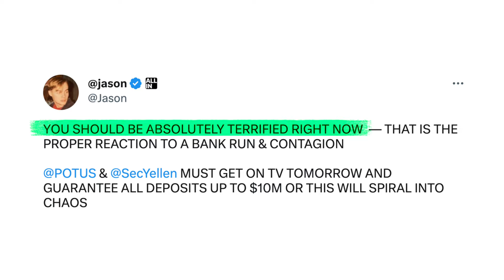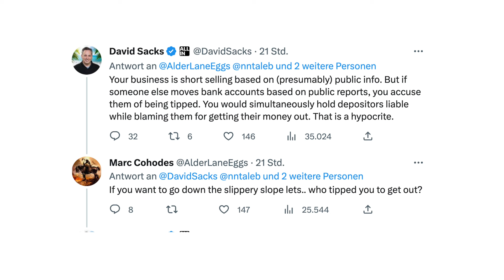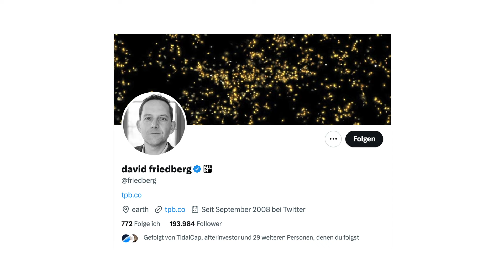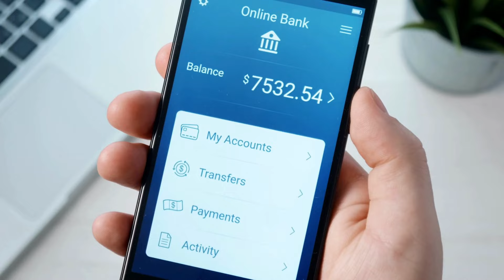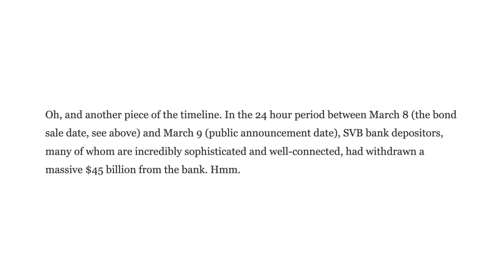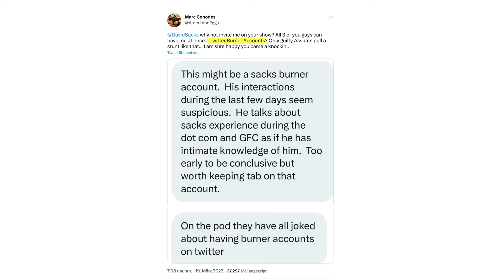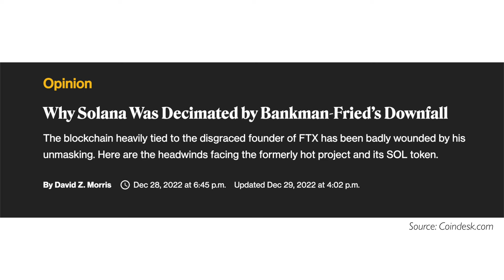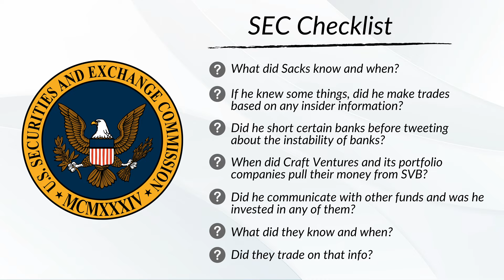Has David Sacks Gone TOO Far? THIS Short Seller Exposes a Coordinated Bank Run?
✔️ goal setting
✔️ investing 101 ...

✔️ valuation methods
✔️ behavioral finance ...

This program is designed for investors ranging from beginners to those with intermediate to advanced skills. However, to comprehend the concepts taught in the program, no prior knowledge of the stock market or investing is required.

Last week, Silicon Valley Bank failed after a multi-billion dollar bank run along with two other US banks, namely Signature Bank and Silvergate Bank. While a dramatic financial breakdown was looming, there were a lot of bad takes floating around on social media platforms such as Twitter, arguably fuelling concerns about the stability of the US banking system in 2023. The hashtag BankCrash trended on Twitter and some prominent social media figures were even accused of using their social media accounts for fear-mongering tactics in attempts of trying to serve their own financial self-interest. Congressman Patrick McHenry, who’s the chairman of the US House Financial Services Committee, referred to the turmoil as “the first Twitter-fueled bank run.”

The crew from the All-In investing podcast, including Jason Calacanis, David Sacks, Chamath, and David Friedberg were particularly active on Twitter during this week of turmoil in the banking sector, sharing their thoughts on the worrying situation of US banks in 2023. Some people have raised questions regarding the motives these investors may have and are accusing them of market manipulation. There is an actual war brewing between Marc Cohodes and David Sacks in particular and in this video, we’ll take a closer look at the accusations. So without further ado, let’s get started.

There's a social media war brewing between David Sacks and Marc Cohodes. In this video I will outline the allegations that Marc Cohodes has shared on Twitter over the past few days. More specifically, he’s accusing David Sacks of three separate counts of fraud. I’ll also outline what I think the Securities and Exchange Commission, so the SEC, should do now.

OTHER LINKS:
○ Marc Cohodes on Twitter: @AlderLaneEggs
○ David Sacks on Twitter: @DavidSacks